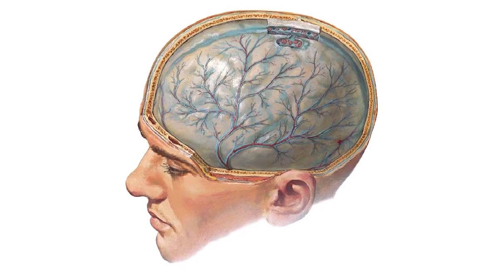Коварный кровопийца что нужно помнить горожанину в сезон клещей